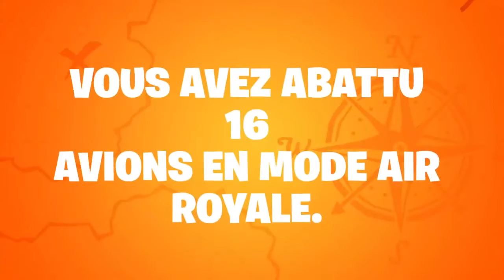Récapitulatif de ma saison 8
Aujourd'hui on se retrouve pour une nouvelle vidéo ou je vous mon mon récapitulatif de la saison 8

Si vous voulez le site je ferais une vidéo dessus il faut me demander pour savoir comment faire et je sortirait la vidéo

N'OUBLIER PAS DE :::

-LIKER SI LA VIDÉO VOUS À PLUS.
-COMMENTER POUR INTERAGIR AVEC MOI.
-PARTAGER POUR ÊTRE PLUS NOMBREUX SUR LA CHAÎNE.